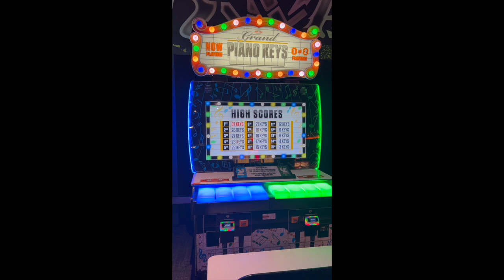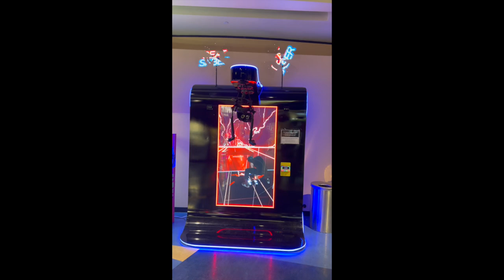ARCADE games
NEW SOCIAL NETWORKING PLATFORM Awarely Boss Awarely.social - A New Social Media Platform Overview

Note:
This overview is based on the information provided and aims to capture the essence and key features of Awarely.social. For detailed information and firsthand experience, it is recommended to visit the official website and try out the platform.